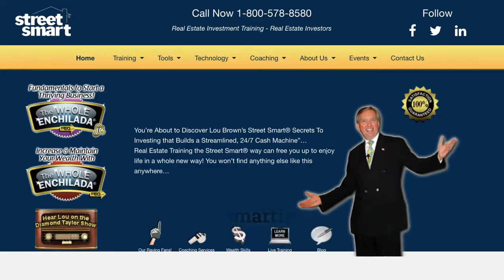What to do when the Contractor is late #81